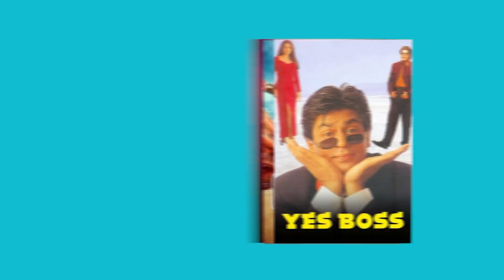Weekend Movie Bonanza | 4th - 5th May 2019 | Binge Watch For FREE On ZEE5 | Streaming Now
Have a blockbuster weekend with the best of films handpicked just for you. With our exciting library of FREE movies, there will never be a dull moment